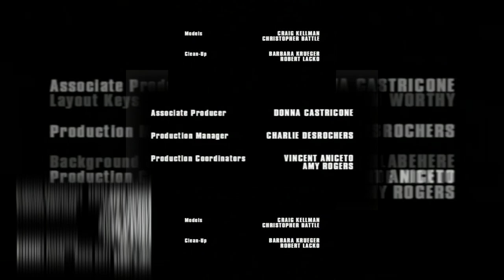(YTPMV) The PowerPuff Girls End Credits Scan